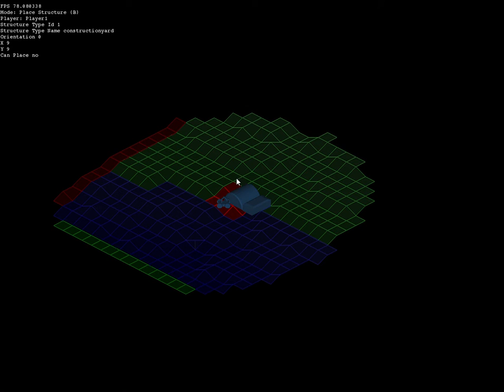[isomap] 23 - Autonomous construction vehicles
One small step at a time.

So my next goal was to have somewhat autonomous vehicles. For example a harvester that automatically drives to wherever resources are, harvests them and returns to base.
In my project I want structures to be built by units, instead of waiting for the construction queue to finish and then place a complete structure (classic RTS style). So I added a new unit type; the constructor (subject to change without prior notice). Or to be more precise, I added a flag to the unit type that indicates whether that type of unit can construct structures or not.

Anyway, the idea is that you place a blueprint on the map, this reserves the tiles on the map for you, and then some units need to go there to do the actual construction. As easy as this sounds, this is not logic I want to have in the core of the engine. I want the server code to be as simple as possible. Server-side, units should only follow simple commands as I've demonstrated with the path-finding in an earlier video. So in order to make this possible, the client needs to do a bit of extra work.

From the perspective of a unit, the command "construct building X" breaks down into two pieces: "move to location Y next to building X" and "construct building X (until it's done)". So this means units will need to be able to execute multiple commands sequentially, which is exactly what I added: a command queue.
Now the first part "move to location Y next to building X" also needed to be implemented. For this I slightly adjusted the existing path finding code. Normally the stop condition for a path finding algorithm is "have we reached tile X?". I just changed this into "is our current tile adjacent to structure X?", easy, and it also always finds the shortest path to any tile adjacent to the structure.

Lastly, I want a construction unit to automatically go to a structure that needs to be build. So I added the first bit of "AI". It's nothing more than a bit of code that gets triggered when certain events occur and have the authority to give commands to units of the player. In this case, it gets triggered by an incoming message from the server that a blueprint has been placed. It then finds the first unit that has construction capabilities and tells it to go construct that structure. It doesn't check whether it's the unit closest to the structure, or if that unit is already busy doing something else, so it's not that "intelligent" really... But it works!